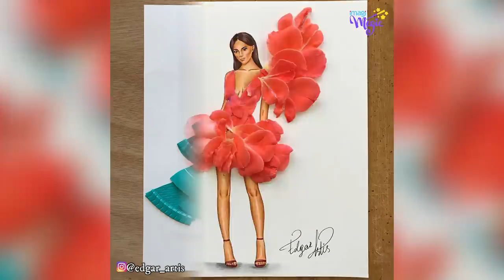Top 100 Creative Dress Illustrations by Edgar Artis | Fashion Design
Edgar Artis is a fashion creative illustrator from Armenia who creates beautiful dresses using everyday objects! Check out this stunning compilation of his works and you will definitely be amazed! Edgar draws ladies and creates for them dresses that are never drawn, but made from something that we use in our real life! He makes dresses from flowers, vegetables, fruits, fast food, liquids, paper and more! If he’s not using these things, he cuts out the hole in the paper where the dress should be and then he creatively uses the objects around him to fill that gap and create a beautiful dress!